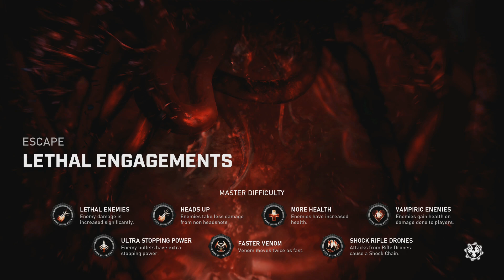Gears 5: Operacion 8. SUBIR XP RAPIDO!!!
Como siempre un like y una sub se agradece
Comentadme si os funcionó